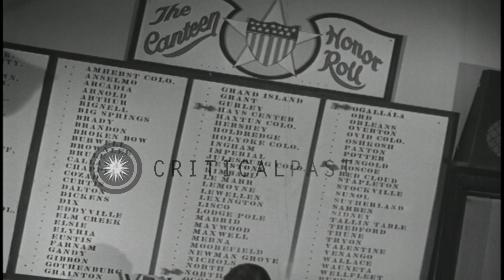The North Platte canteen in North Platte, Nebraska. HD Stock Footage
The North Platte canteen in North Platte, Nebraska.

Woman puts makers on North Platte canteen's Honor Roll board in North Platte, Nebraska. View from inside the canteen door as men enter. Women stand at the doorway wave to men on train, as the train leaves the station. View of interiors of a canteen. Birthday party held. Servicemen presented with a birthday cake. Location: North Platte Nebraska. Date: August 4, 1945.

57,000+ broadcast-quality historic clips for immediate download.